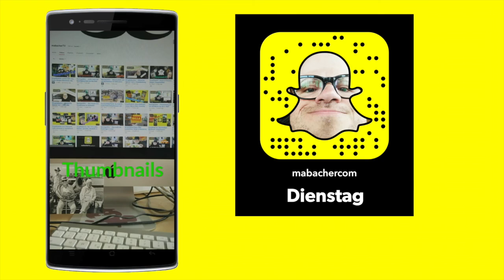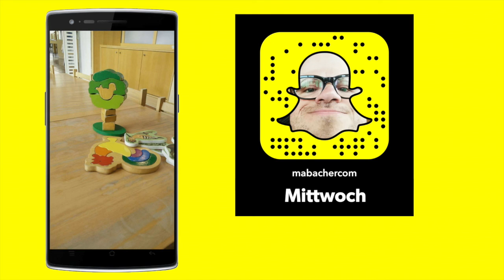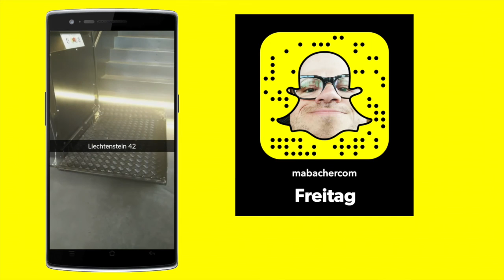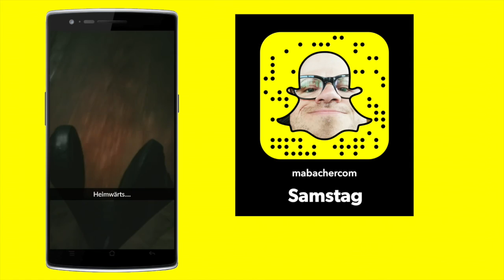SnapWeek#9 | Van der Bellen, Thumbnails, Neusiedler See, Snapchatfilter, F1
Abonniert mabacherTV ☞☞ | MontagsWitz ab 7 🕖 & Freitags Vlog ab 16 🕓 | Phhuuu... wir haben einen neuen Bundespräsidenten Alexander van der Bellen, Ich bin ein Snapchatfilter!!, Und ich bin schon in Monaco auf der F1 Strecke gefahren!